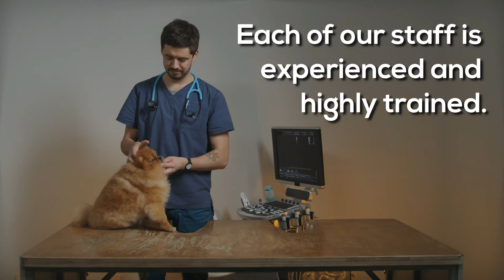Animal Wellness Center San Antonio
Animals also deserve a unique treatment once in a while, especially your pet, who becomes your best friend. Animal Wellness Center San Antonio offers an integrated approach which is also called holistic. Our veterinarians undergo acupuncture, food therapy, nutritional supplements, laser therapy, and chiropractic techniques training.

Our pets are also our friends, and mostly we are attached closely and treat them like family members. We all want our pets to live healthy and long. Animal Wellness Center San Antonio believes that at least a semi-annual animal wellness visit is essential.

If you seek a wide range of integrative wellness services, Animal Wellness Center San Antonio can provide aside from traditional ones. Hurry! Talk to us now and experience service for your pets.